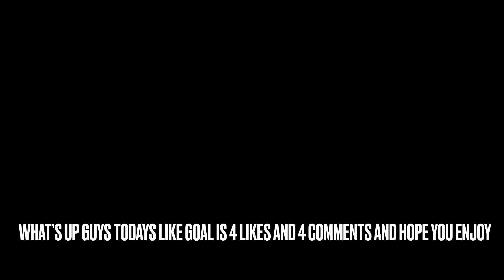Playing Rocket League with Tandem Split screen